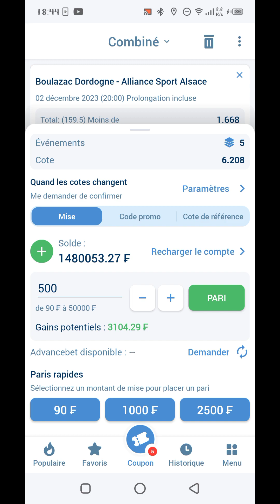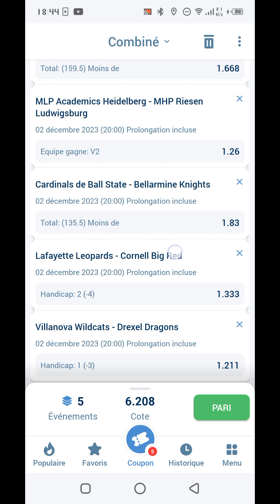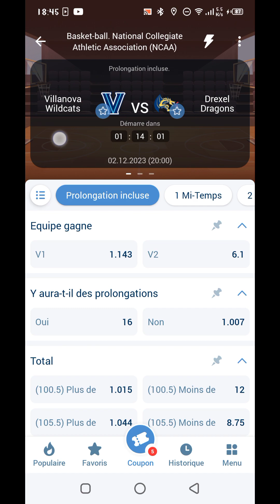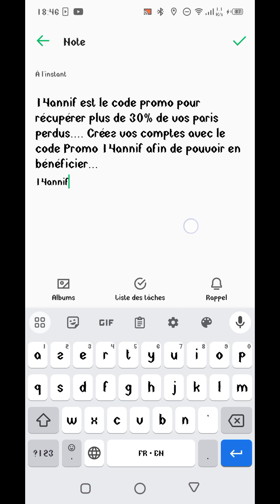Pronostics Basketball_1🏀 de ce jour... Prono_Part3